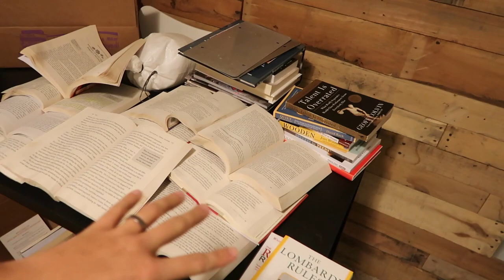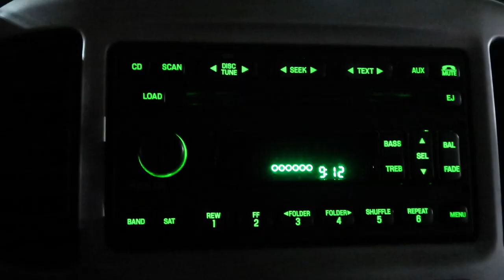It's WAY Worse Than We Thought!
This next month is about to get real interesting. Look's like WE'RE MOVING! You definitely won't want to miss all the crazy that's about to happen!

ABOUT US ⤵︎
Hey! We're Ryan & Arianna. This is us just sharing our journey through parenthood as we raise our girls! Monday, Wednesday, and Friday you can expect a new vlog at 1pm CST! To do a quick catch up, check out our "Get To Know Us" playlist!

PHONETIC SPELLINGS ⤵︎
Ryan / ry∙in
Arianna / are∙ee∙ah∙nuh
Revelynne / reh∙vuh∙lynn
Aerilee / air∙uh∙lee
Pflederer / fleh∙dur
Levi / lee∙vye (passed away)
Daisy / day∙zee
Callie / cal∙ee

MUSIC INFORMATION ⤵︎
INTRO :
LANDON AUSTIN - READY FOR ANYTHING

OTHER :
ZOOM OUT -